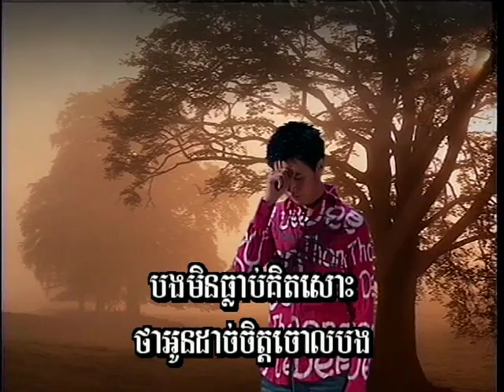ក្បត់បងចុះបើអូនមិនចេះគិត(Khmer Karaoke)​ Kbort Bong Choss Ber Oun Min chess Kit.